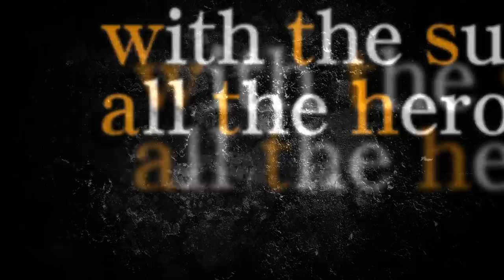Sword Art Online: Fatal Bullet Complete Edition Launch Trailer | PS4, X1, PC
Live the full story of Sword Art Online: Fatal Bullet when the Complete Edition launches with ALL DLC chapters! Jump in to the story with your ArFa-sys and become the ultimate hero, as you traverse through the world of Gun Gale Online.  Plus, explore the expansion pack Dissonance of the Nexus, giving you the full scope of what it means to be a hero!

Sword Art Online: Fatal Bullet Complete Edition launches on PS4, XB1, and PC on January 19th, 2019.  Additionally, Sword Art Online Hollow Realization will release on the Nintendo Switch in the summer of 2019 and Sword Art Online Fatal Bullet: Complete Edition will release on Nintendo Switch at a later date